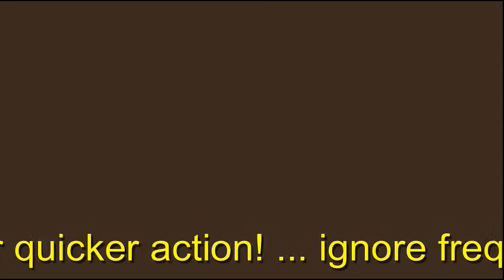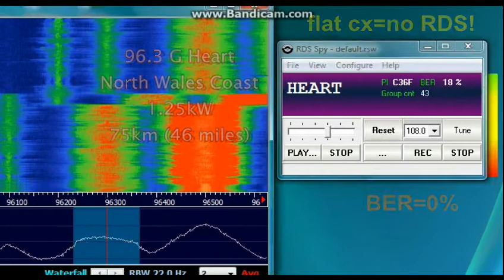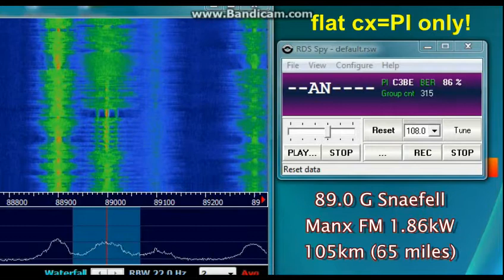HDSDR & RDS Spy side by side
Fast RDS decoding action during enhanced conditions.
Noxon DAB stick RTL-SDR, HDSDR, VAC & RDS Spy.
My antenna is just a broken UHF aerial on a chimney.